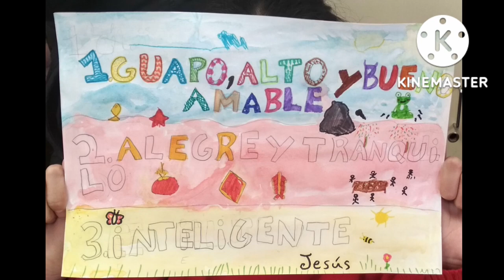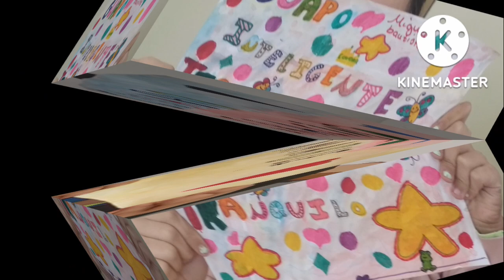Nos tratamos bien. CEIP Victoria Díez. Sevilla. Andalucía